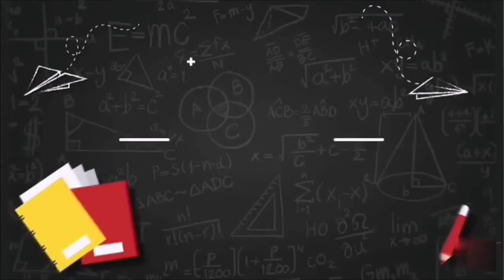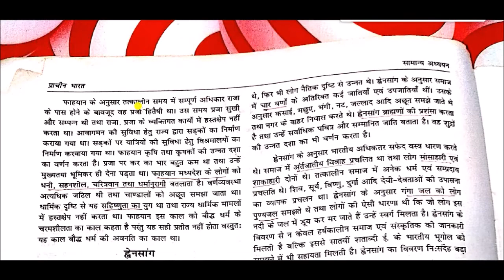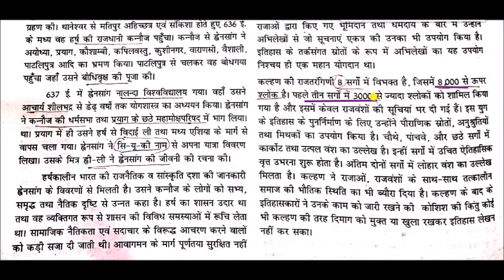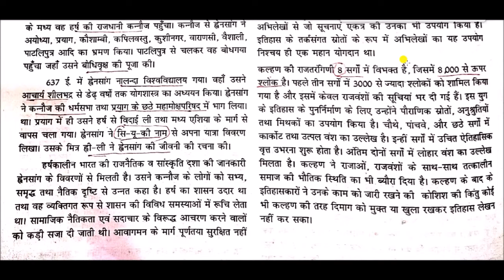प्राचीन भारत के प्रमुख लेखक || Major Writers of Ancient India || History For upsc & state psc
Writers of Ancient India for All Competitive Exams like SSC, Railway, IB, Bank, UPSC, BPSC, MPSC, PCS, etc.